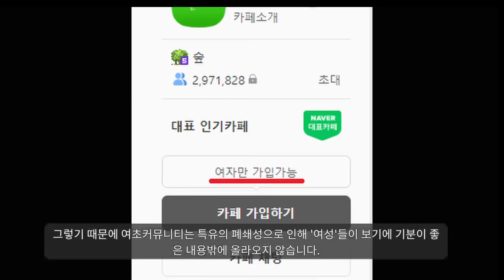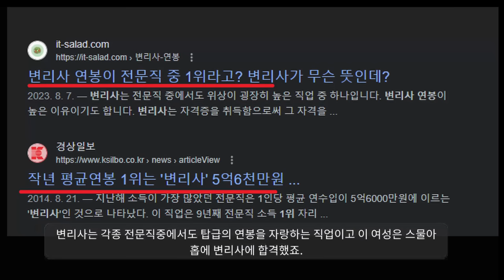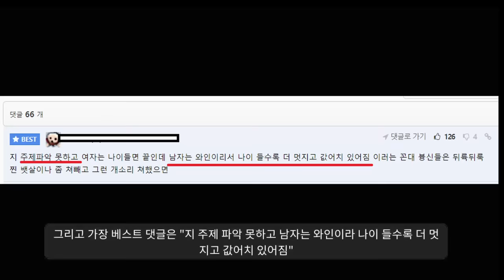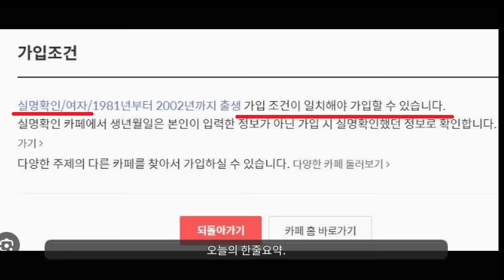당신은 고인물인가요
37살 변리사 여성의 고백